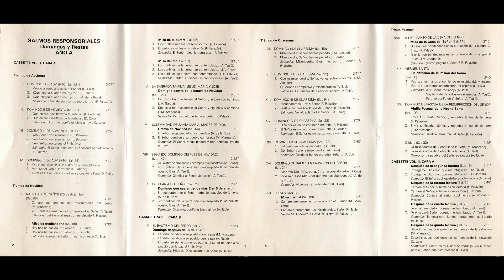Antífona: El Señor se sienta como rey eterno, el Señor bendice a su pueblo con la paz (J.R. Estévez)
LETRA (Lyrics), basada en el Salmo 29 [28]:

(10) El Señor se sienta como rey eterno,
(11) el Señor bendice a su pueblo con la paz.

- ‘’El Señor se sienta como rey eterno, el Señor bendice a su pueblo con la paz’’ (J.R. Estévez)
- Con acompañamiento de órgano (armónium, armonio).

- El Bautismo del Señor. Domingo después del 6 de enero. (Salmo 29 [28]).

- Antiguo casete ''Salmos Responsoriales (Domingos y Fiestas) - Año A. (Vol. I)'' (Cara B) (1989)
- Edita: PAX. (Discoteca PAX). (PAX Musicasettes).
- PPC (Promoción Popular Cristiana)
- Calle Enrique Jardiel Poncela, 4 – 28016. Madrid (ESPAÑA)
- Referencia: C-40 040CT-1245

INFORMACIÓN GENERAL referente a la colección “Salmos Responsoriales’’, que aparece en el folleto interior:

‘’PPC/PAX, por encargo del Secretariado Nacional de Liturgia y de los Coeditores Litúrgicos, inicia una serie de diez cassettes, que contendrán los SALMOS RESPONSORIALES de los tres años litúrgicos -domingos y festivos-, según la música oficial del ‘’Libro del Salmista’’.

Uno de ellos contiene los SALMOS RESPONSORIALES de las FIESTAS, cuyos textos no varían en los tres años. (‘’Propio de los Santos’’).

Los nueve restantes, en tres lujosos estuches, están dedicados a cada uno de los tres años litúrgicos.

Música: Autores seleccionados por Coeditores Litúrgicos para el Libro del Salmista.
Solista: José Trujillo.
Coros: Coral PAX.
Arreglos: Carlos Montero.
Grabación: SONOLAND, S.A. Polígono Industrial Coslada – Madrid (ESPAÑA)
Ingeniero de sonido: Santiago Coello.
Locutora: Charo Vila.

Edita: PAX.
Enrique Jardiel Poncela, 4 Apartado 19.049.
Teléfonos: 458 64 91 y 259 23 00
Telex: 45.051 PPC-E
28016 MADRID (ESPAÑA)
De venta en librerías religiosas y en todos los establecimientos del ramo.’’